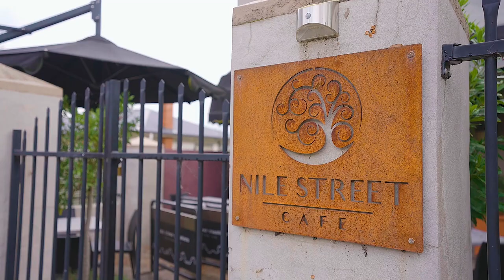6 Hawkins Lane, Orange 2800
Located in a quiet east Orange location, this property presents a rare opportunity to own a piece of the city's history. Nestled on Hawkins Lane, a charming street connecting Spring Street and Nile Street, this stunning double brick home boasts a rich heritage dating back to the 1870s, originally part of the Strathroy Homestead.

Gorgeous original features including high ceilings, ornamental fireplaces, and the original fuel stove in the renovated kitchen steal the show inside, while a tasteful renovation has brought this three bedder into the 21st century. Gas ducted heating keeps things cosy in winter and two bathrooms and a home office service the needs of a growing family. Positioned on a generous 1,086sqm north facing block with wide approximate 30.48m frontage, there is plenty of garden to further extend the home or add an alfresco entertaining area or garaging should you wish (STCA).

With Nile Street Café and Bills Beans just a stone's throw away, your morning coffee fix is always within reach. And that's not all - the East Orange Post Office and a range of art galleries are also just a short stroll from your doorstep, adding to the neighbourhood's unique charm. Perfectly suited for a young family, this location boasts two highly regarded schools - Orange East Public School and St Mary's Primary School, both just 500m away. What's more, the CBD is just a five-minute drive away, giving you easy access to all the best shops, restaurants, and entertainment venues that Orange has to offer.

 Beautifully renovated historic double brick home c.1870
 North facing block, 1086sqm with wide approximate 30.48m frontage
 Open plan lounge and dining connects to wrap-around verandah
 Modern kitchen with gas cooktop, electric oven and dishwasher
 All three bedrooms feature ornamental fireplaces and are fitted with built-in robes
 Renovated main bathroom with bath, shower, twin vanity, and underfloor heating
 Second w/c and shower in laundry
 Gas ducted heating and ceiling fans keep things comfortable
 Generous gardens with large shed
 1500m to Canobolas Rural Technology High and Kinross Wolaroi School